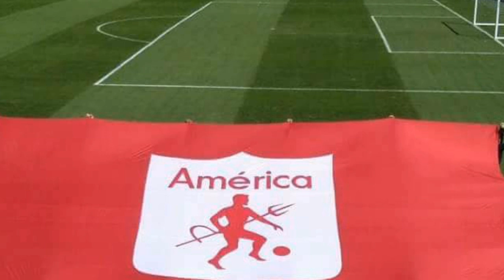"Analisis" Santa fe 3 - 1 América de Cali😈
Se nos escapa un titulo que deja muchas enseñanzas.